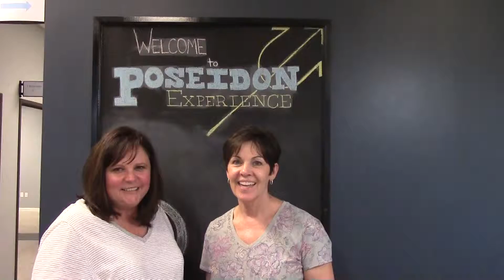Maureen and Angela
Poseidon Experience Testimonials